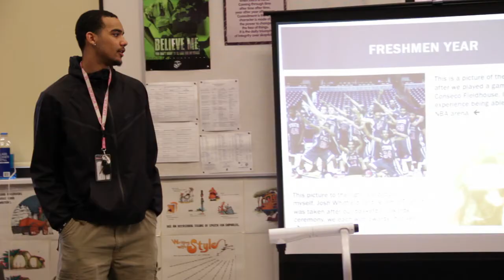Trey Lyles - How attending a New Tech High School helped prepare him for college.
Does the name Trey Lyles ring a bell? Thought so. The UK Wildcat happens to be a recent New Tech Network success with his graduation from Arsenal Technical school in Indianapolis. Here's an interview with Trey where he discusses how learning in a New Tech school helped him prepare for college.